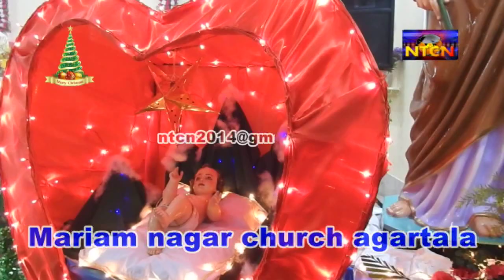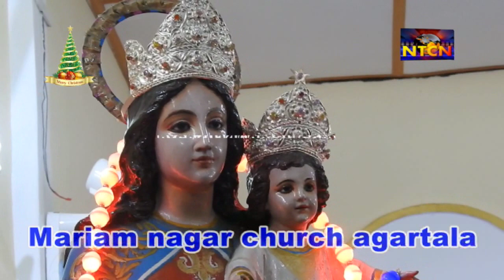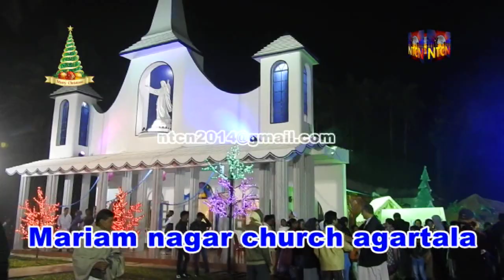Merry Christmas Mariam Nagar church Agartala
Merry Christmas Mariam Nagar church Agartala| ২৫ শে ডিসেম্বর বড়দিন  উপলক্ষে